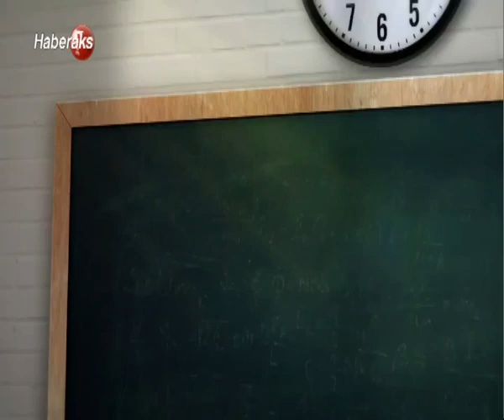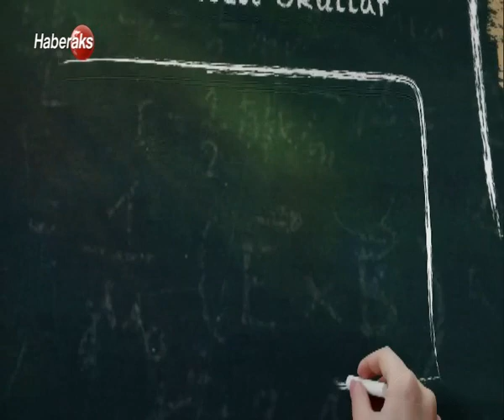Eğitim Pusulası - Okul Öncesi Eğitim 30 Mart 2018